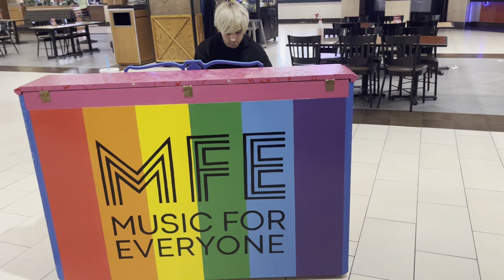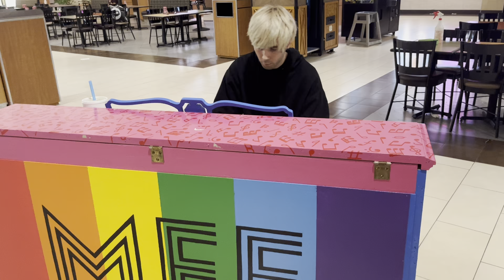Radiohead - Creep - at mall piano